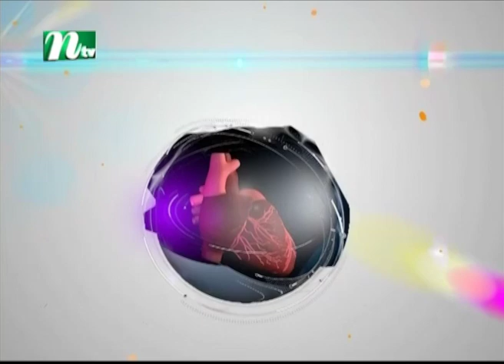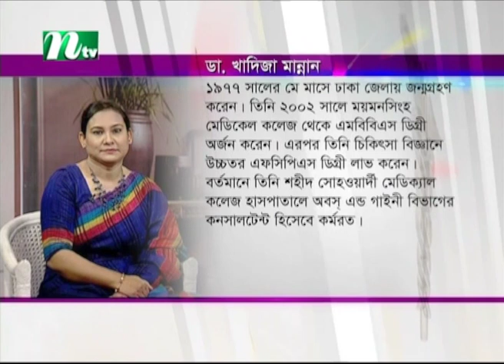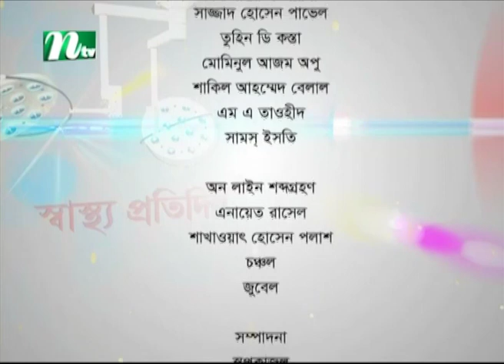উচ্চ ঝুঁকিপূর্ণ গর্ভপাত | ডা. খাদিজা মান্নানের পরামর্শ | স্বাস্থ্য প্রতিদিন | EP 3935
Shastho Protidin | Episode 3935 | Advised by Dr. Khadija mannan | Presented by Dr. Moona Tahsin | Produced by NTV | Country: Bangladesh 💙 Make sure to Subscribe to NTV HEALTH and Turn the Notifications Bell 🔔 ON!